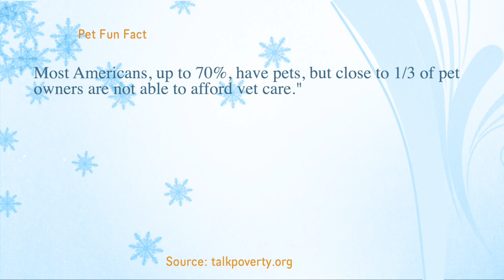Our Samoyed Puppy! After She Visited the Veterinarian (37)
Sasha came home after visiting the veterinarian clinic with some more energy than we anticipated, but she was still not her normal self. (Don't forget to see what the fun, helpful, random, or relatable to the video interesting fact is at the end of each video.)